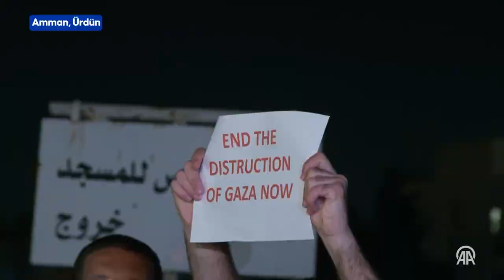Dünyanın dört bir yanında, İsrail’in Filistin’e yönelik saldırıları protesto ediliyor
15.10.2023